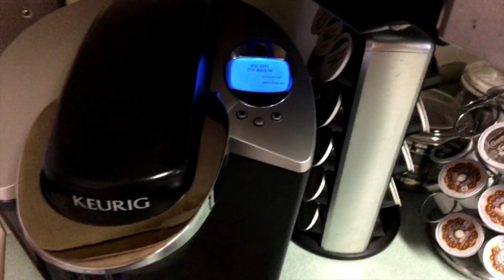CRAZY CUPS CHOCO COCONUT DREAM TACTICAL TASTE TEST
If this tasted as glorious as it smelled, I'd be impressed. Sweet, satisfying scents as brewing finalized, yet before/after-tasting left much to be desired; Artificial, watery, and bland. If you enjoy LIGHT coffee with faint taste this is your move, but when drinking coffee I like to taste.. coffee.
*1/5*.. I almost 3/5 for how tantalizingly wicked the scent it, but it heightened expectation just to underwhelm.

Awesome labeling, very appealing.

Crazy Cups Single serve cups are recyclable and contain an average of 35% more coffee in each cup (13g) and COMPATIBLE WITH BOTH THE 1.0 and 2.0 KEURIG K CUP BREWERS

All Crazy Cups coffees are gluten free, Lactose free, Vegan, Kosher and Parave

Crazy Cups Artisan Roasted Flavored Specialty Coffee use Natural/Artificial Flavorings in Recyclable Capsules-no sugar added
For use with the Keuirg K cup Machine.